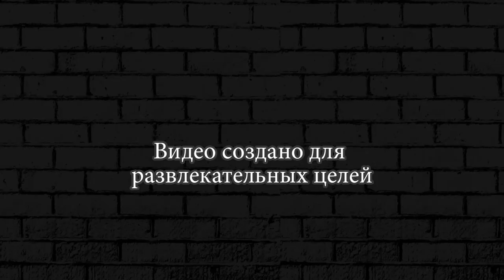ОГОРОД У ДОМА ВЫРАСТИМ ПШЕНИЦУ МАЙНКРАФТ ► ПРИКЛЮЧЕНИЯ НУБИКА #4